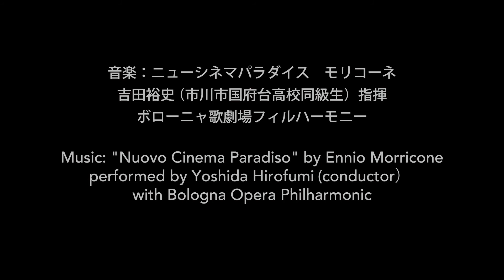「鷺」“Herons”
舞踊：佐藤道代　河内美穂　妹尾直子 　森山かれん
 Dance: Michiyo Sato, Miho Kawauchi, Naoko Senoh, Karen Moriyama

振付：佐藤道代
Choreography: Michiyo Sato

音楽：ニューシネマパラダイス　モリコーネ　吉田裕史（市川市国府台高校同級生）指揮　ボローニャ歌劇場フィルハーモニー
Music: "Nuovo Cinema Paradiso" by Ennio Morricone performed by Yoshida Hirofumi(conductor）with Bologna Opera Philharmonic

Shine Woman Shine Human 2020　秋のコンサート 2020年10月10日
Shine Woman Shine Human 2020 Fall Concert, October 10th, 2020

主催：国枝たか子
Producer: Takako Kunieda

映像：浜谷修三
Video: Shuzo Hamatani